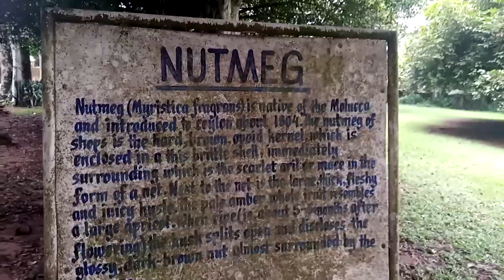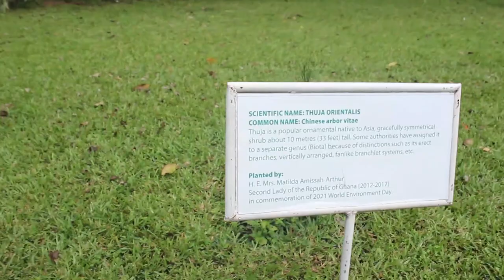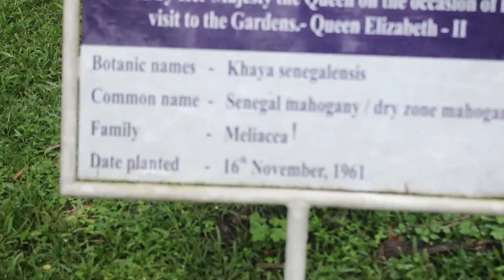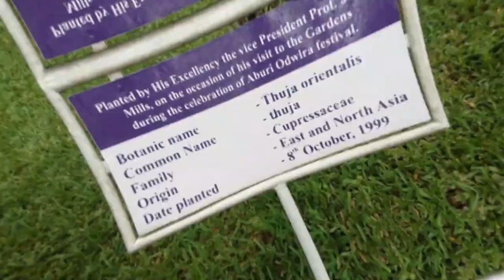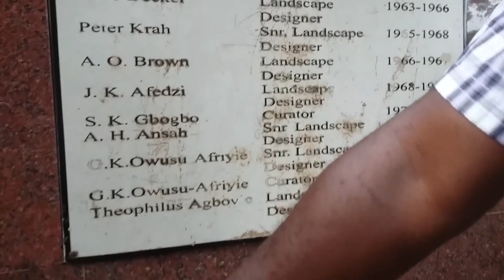ABURI BOTANICAL GARDENS | NAMES OF PERSONALITIES THAT PLANTED THE TREES | STORY BEHIND EACH TREE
Aburi Botanical Gardens is a botanical garden in Aburi in Eastern region of South Ghana.
The garden occupies an area of 140 hectares. It was opened in March, 1890 and was founded by Governor William Brandford-Griffith and Dr John Farrell Easmon, a Sierra Leonean medical doctor. Before the garden was established, it was the site of a sanatorium built in 1875 for Gold Coast government officials. During the governorship of William Brandford-Griffith, a Basel missionary and Jamaican Moravian, Alexander Worthy Clerk, supervised clearing of land around the sanatorium to start the Botanic Department. In 1890 William Crowther, a student from the Royal Botanic Gardens, Kew, was appointed the garden's first curator. The gardens played an important role in encouraging cocoa production in South Ghana, by supplying cheap cocoa seedlings and information about scientific farming methods. After Hevea brasiliensis was sent to Aburi from Kew in 1893, the gardens also encouraged rubber production in Ghana.
My name is Bash or call me MR AFRICA 😊😊.
Welcome to Bash Exclusive Channel.I hope you like this video.
Kindly check other videos on my channel and please drop comment on what you think, and how and ways you think I can improve and do better.

Share with family and friends too..Let's build this big family together.
Thank you and I look forward to brighten your day again with another awesome videos.